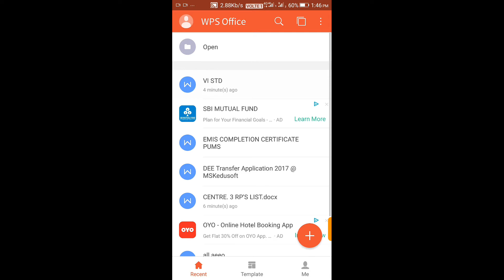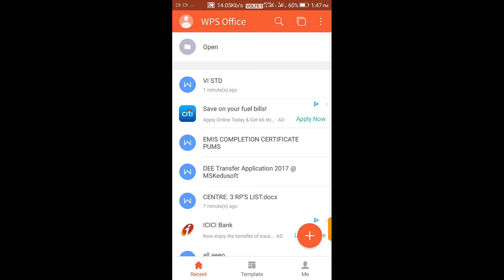How to read tamil email in android Smartphone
தமிழில் வரும் e-mail களை Mobile Phone ல் எப்படி படிப்பது..